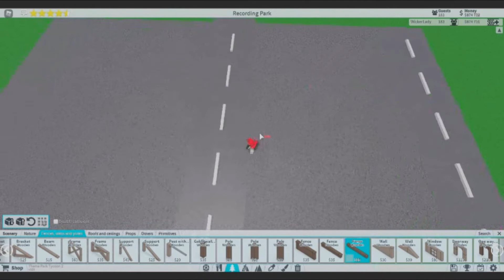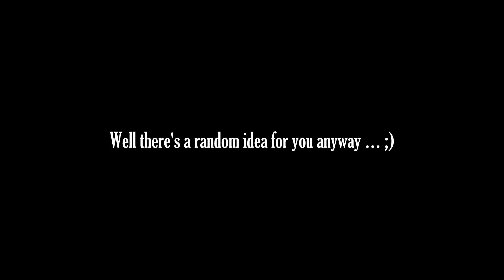Random Build Of The Week!! ... Car Park | Theme Park Tycoon 2 | Roblox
This week we are building a simple car park ... without the disabled collisions pass ... enjoy  ;)